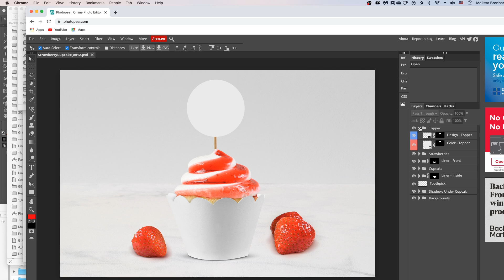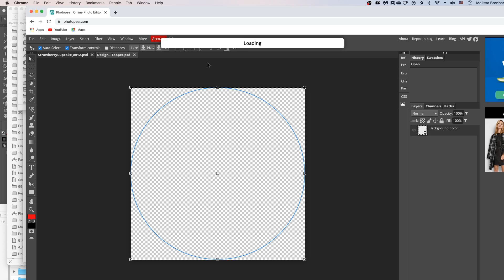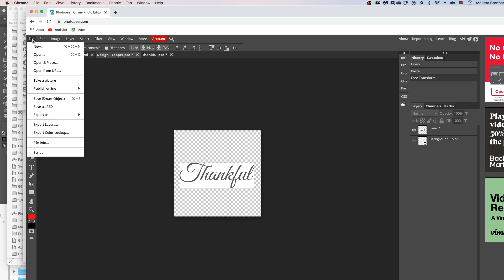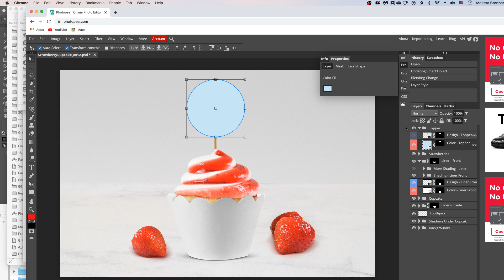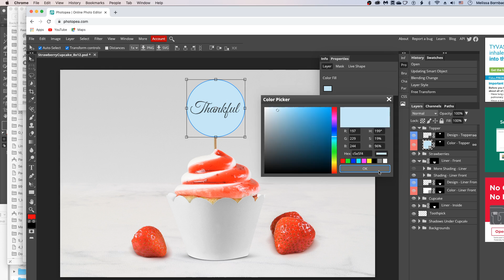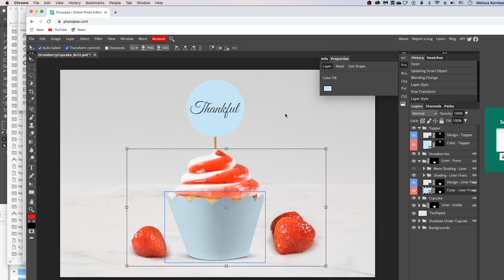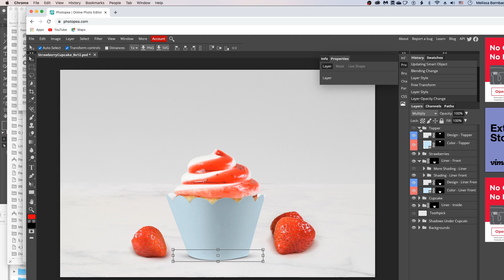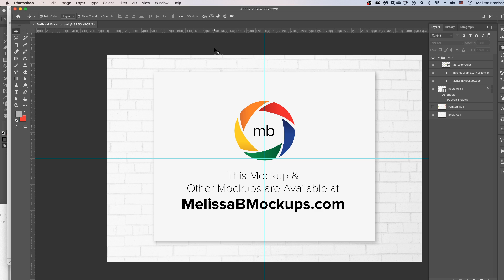Photopea Tutorial - Strawberry Cupcake Mockup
Instructional Video showing how to edit the strawberry cupcake mockup in Photopea. This mockup is available at MelissaBMockups.com.